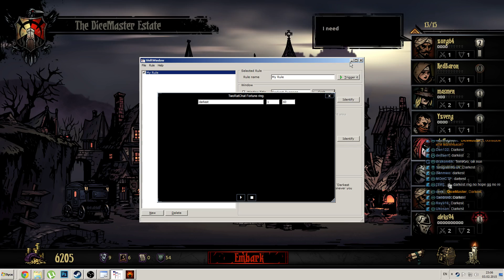Darkest Dungeon - Часть 19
Ранняя версия сочного и атмосферного рогалика Darkest Dungeon.